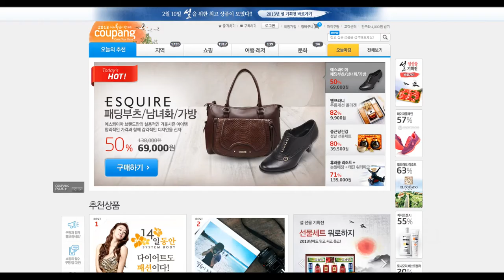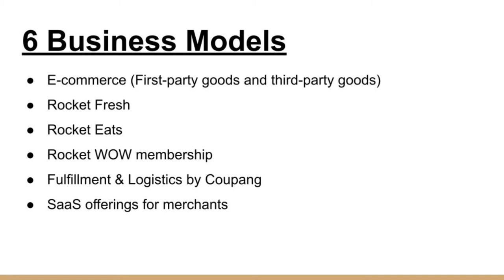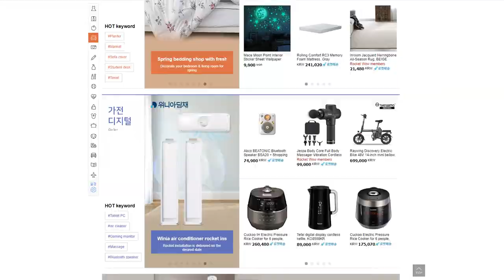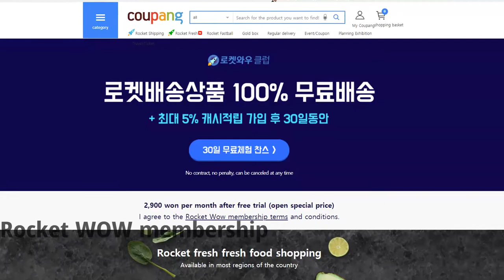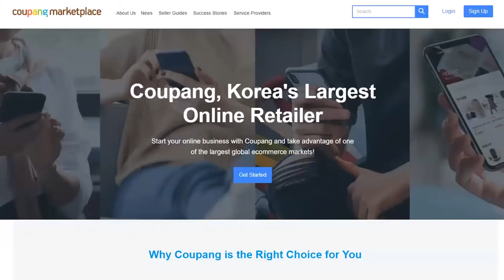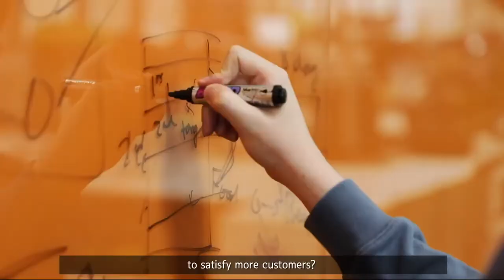How does Coupang Make Money | COMPANY REVIEWS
Coupang is an eCommerce Company with a customer-centric focus which is why it is often referred to as the Amazon of South Korea. With more than 100 fulfillment and logistics centers in 30 Korean cities, customers of Coupang are able to enjoy fast delivery such as same day, next day, and dawn delivery. They also offer Coupang Eats and Coupang Fresh which are food delivery and groceries delivery.